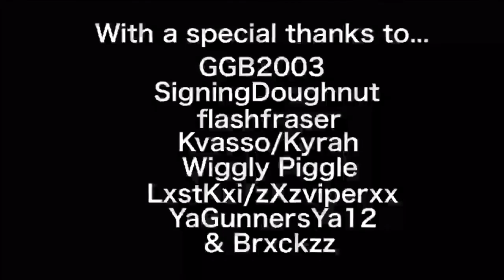Our 2019 - Highlights of the YEAR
Another year has passed since the last time I made an end of the year montage, and it feels like only a few weeks ago I was sitting there putting together everyone’s best moments from 2018. But this year has been equally good, if not even better! These clips range from January all the way to December, and capture some of our best and most stupid moments of all year. Hope you enjoy, here’s to 2020!

Thank you to everyone who I have included in this video and anyone watching!

People in this video:

SigningDoughnut
Wiggly Piggle
YaGunnersYa12
zXzViperxx/LxstKxi
flashfraser
Kvasso/Kyrah
Brxckzz
GGB2003

I used iMovie for editing and Touchblur and Phonto for the thumbnail. I play on an Xbox One X and get my clips from there. All clips are mine or from my friends.

Gamertag - Reluxo